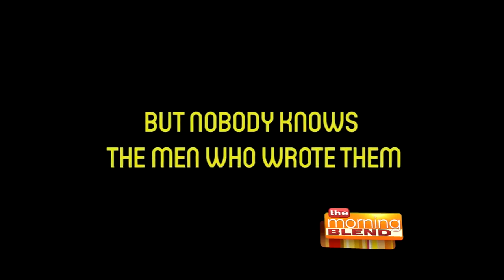The Sound of Oz Director, Ryan Jay, Debuts the Teaser Trailer on TV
Director Ryan Jay debuts The Sound of Oz movie teaser trailer

Like on Facebook: The Sound of Oz Movie